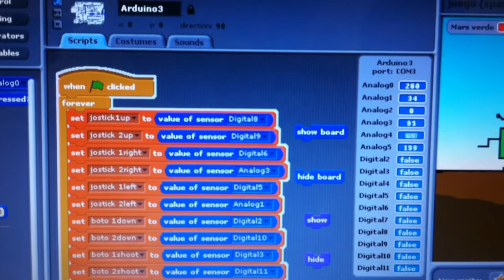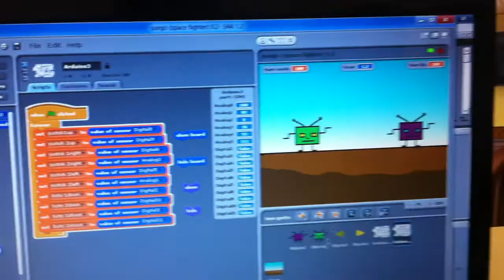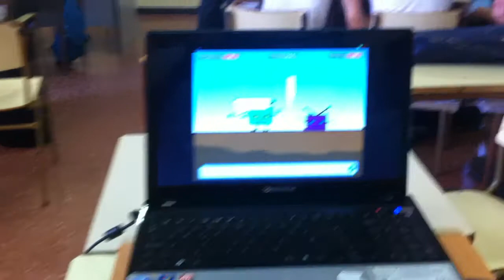Arcade amb ScratchforArduino (S4A)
Arcade realitzat amb una placa Arduino Nano i S4A